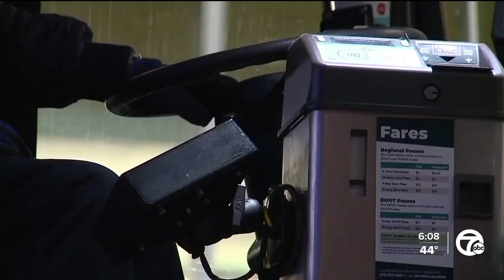Detroit City Council votes down $49M paratransit services contract after member reverses vo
The Detroit City Council at first voted to approve a $49 million+ paratransit services contract with Transdev Services, Inc. It was reconsidered after a recess and voted down.